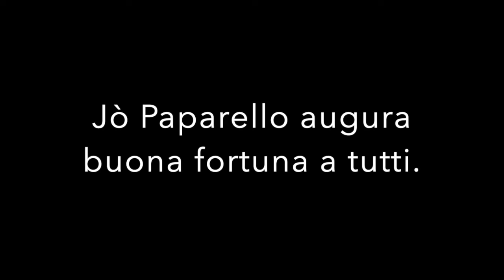Compleanno Jò Paparello